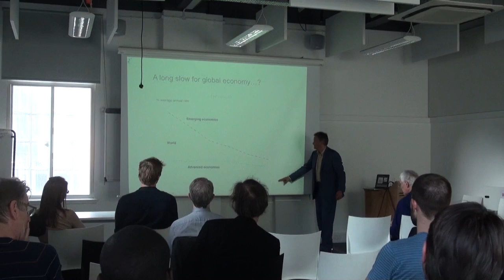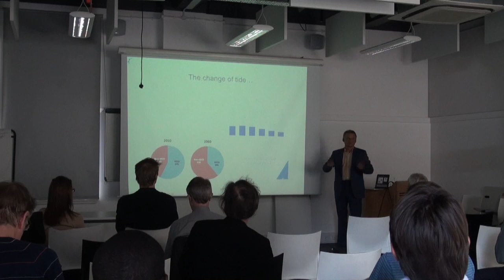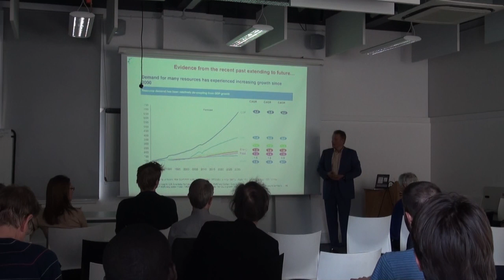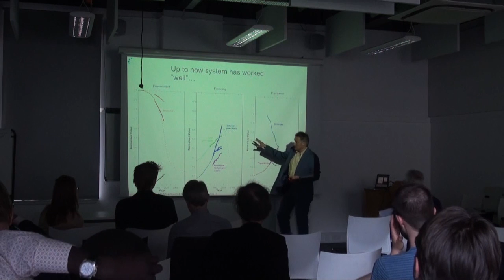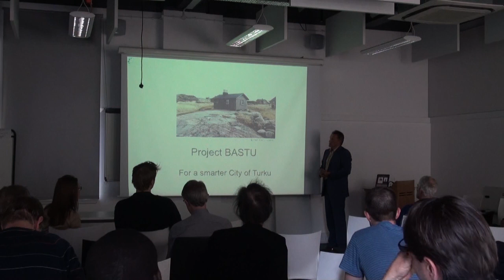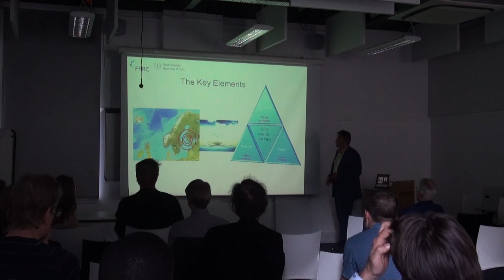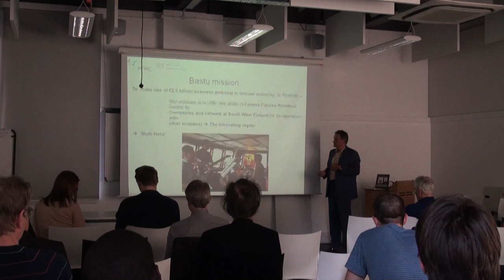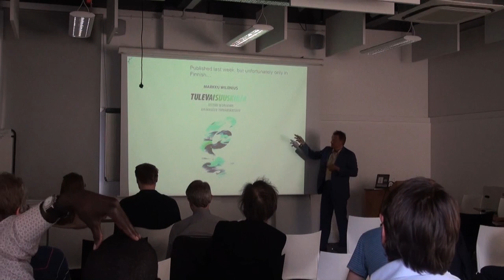'Surfing the Sixth Wave with smart resource use' by Prof. Markku Wilenius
Prof. Markku Wilenius, Finland Futures Research Centre, University of Turku

From the systems point of view, the development of technologies, economies and cultures contributing to societal development can only be understood as a complex set of relations. I will introduce my interpretation of the so called K-waves, the patterns of 40-60 year long cycles and suggest that we are moving currently from fifth to sixth wave. The drivers for this emerging wave are a set of technologies that drive more efficient use of materials, energy and human capital. Simultaneously, our idea of economy is changing, particularly in terms of endogenous factors that brush aside much of the prevailing standard economic thinking. The cultural factors play also a major role here, creating new imperatives on how to use human intelligence in a more effective way.

In terms of smart resource use, last two years have experienced an interesting new wave of policies, businesses and movements that are paving the way for the larger appreciation of the politics of sixth wave. Extending from European Commission’s urge to move forward to national policies and developments, these examples show that new era might have begun. For the futurist like me, this presents an interesting case of weak signals turning to strong.  In my presentation, I will illustrate what are the mechanisms for this transition and what might lay ahead of us in the coming decades.